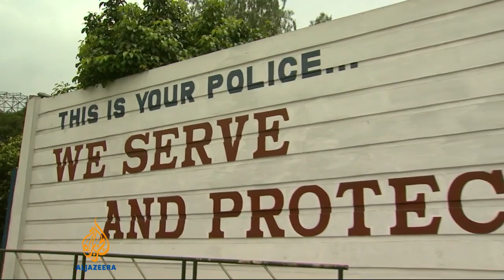Philippines police officers accused of abuse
Human rights groups are accusing police officers in the Philippines of using a so-called 'torture wheel'.

They reportedly spun the wheel at a detention centre to select how detainees would be abused.

Al Jazeera's Veronica Pedrosa reports from Manila.